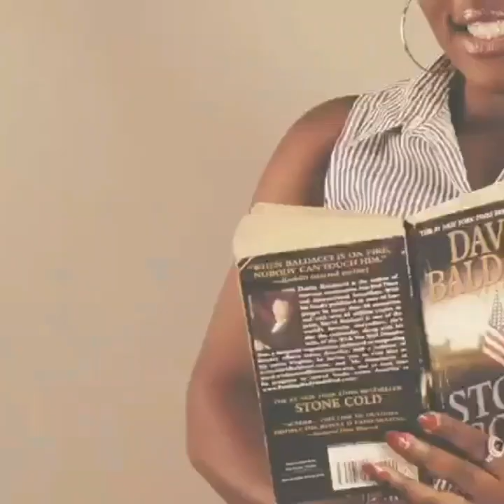🔴ALEXX EKUBO SA FIANCÉE LE QUITTE 3MOIS AVANT LE MARIAGE IL A ENCORE FAIT LE JOHNNY??